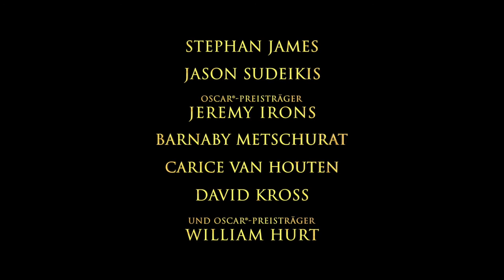Race - Zeit für Legenden (deutsch/german Trailer; FSK 0)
Jetzt ansehen!
Hier Downloaden & Behalten
Hier die DVD & Blu-ray kaufen

Inhalt: Ohio, 1934. Der schwarze Ausnahme-Athlet Jesse Owens trainiert unter seinem Coach Larry Snyder, der ihn auf die Olympischen Spiele in Berlin vorbereiten will. Sportlich läuft es perfekt für Jesse, der immer wieder Bestzeiten läuft – aber der Trubel um seine Person macht ihm zu schaffen. Zwei Jahre später hat er mit Snyders Hilfe rechtzeitig für Olympia zu innerer Stärke gefunden. Als Jesse jedoch erfährt, dass die Nazis die Olympischen Spiele für Ihre rassistische Propaganda nutzen wollen, erwägt er, sie zu boykottieren...

Regie: Stephen Hopkins

Mit: Stephan James, Jason Sudeikis, Jeremy Irons, William Hurt, Carice van Houten, Barnaby Metschurat, Amanda Crew

Genre: Biographie